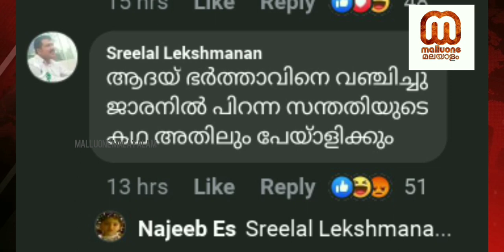Variyamkunnan Malayalam movie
Cyber attack